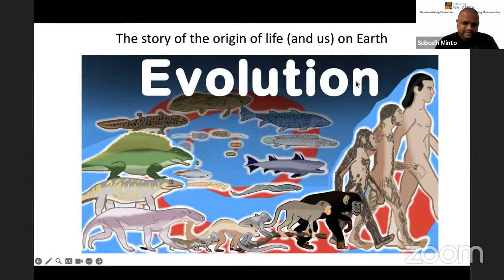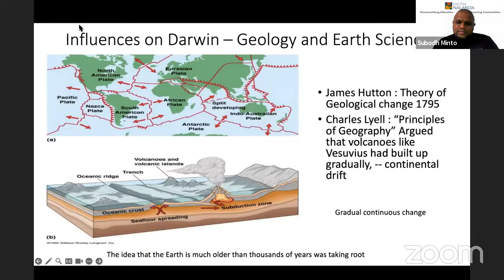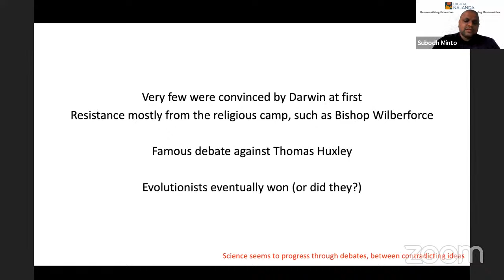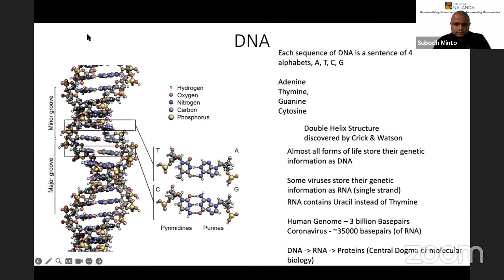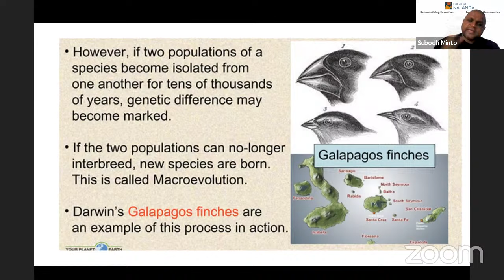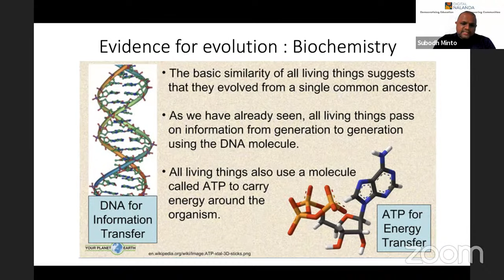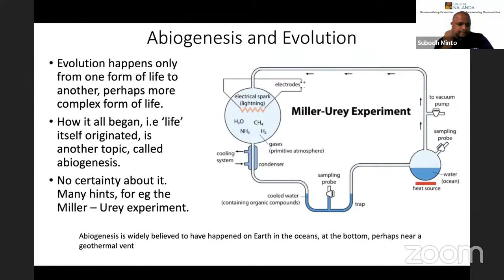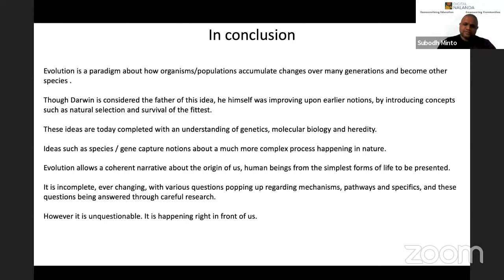Curiosity Lecture 3 - The Story of the Origin of Life (and us) on Earth [Fri, 27 Oct 2023, 6 pm]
In our Curiosity Lecture Series for young students, this Friday, 27th October, we have Dr. M Rameez (Physicist, TIFR Mumbai) narrating the story of the origin of life on Earth.

LECTURE 3 -  'The story of the origin of life (and us) on Earth'

By Dr. M. Rameez (High Energy Physicist at TIFR, Mumbai)

DIGITAL NALANDA

We are a team of educators, proud beneficiaries of reservation policy, with a mission to enable academic support to underprivileged students in India.

Digital Nalanda offers all its online courses and programs for FREE to all students.